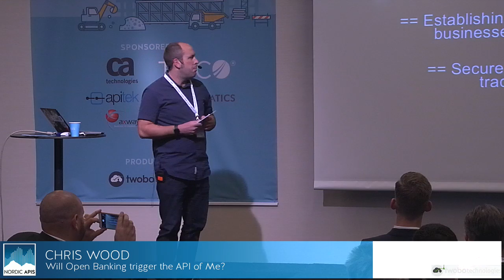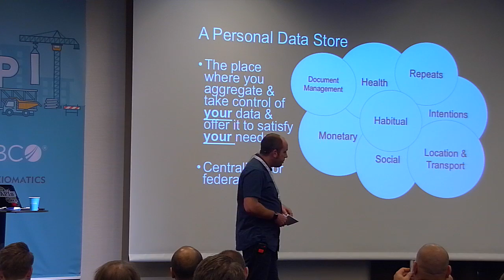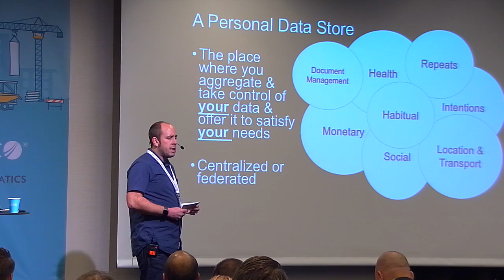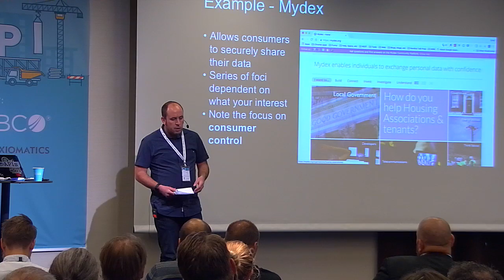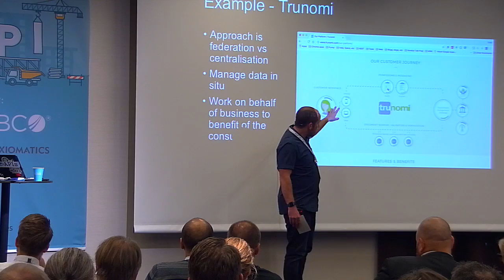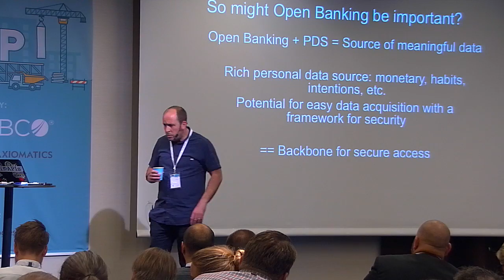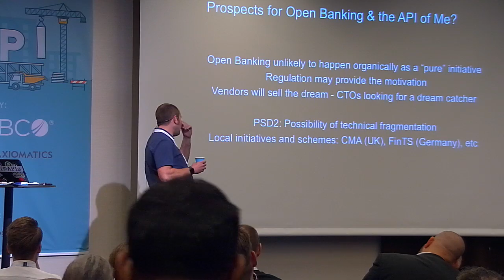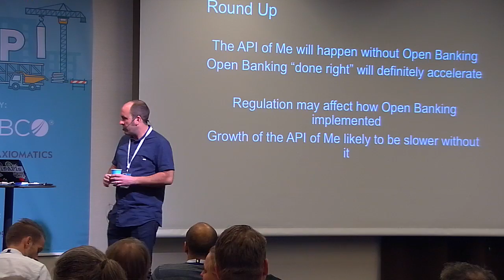Will Open Banking trigger the API of Me?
This is a session given by Chris Wood at Nordic APIs 2016 Platform Summit on October 26th, in Stockholm Sweden.

Description:

The personal data network, often referred to as the “API of Me” is a concept that has been around for a few years and aims to empower consumers by putting them in control of their data. One of the key data sources to help realise the benefit of the personal data network is bank account data which to date has been notoriously difficult to access without web scraping. However, initiatives such as PSD2 may motivate banks to deliver open APIs that will help unlock consumer. This talk takes a look at how open banking will spur the development of the API of Me and what benefit this might deliver for consumers.

Chris Wood also wrote a companion blog post for this presentation